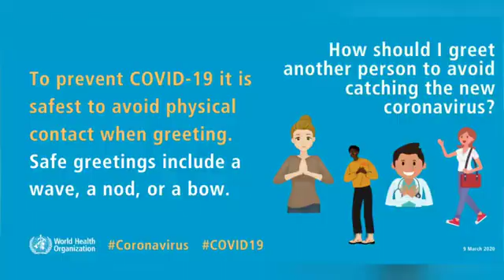😎boy attitude status 🔥 l attitude WhatsApp status video